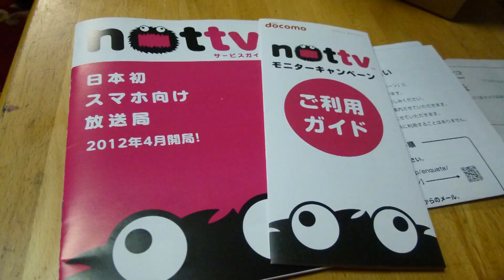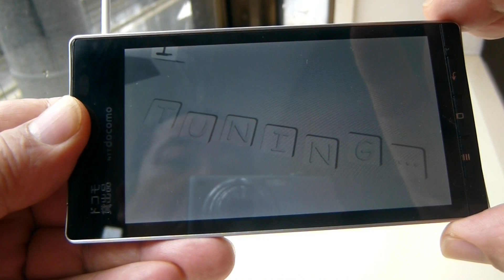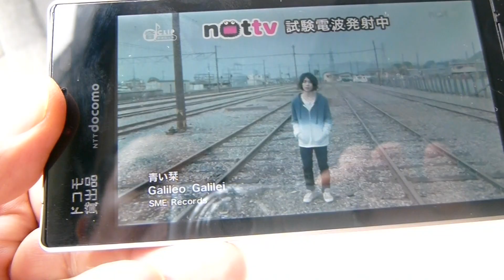NOTTVのモニターに応募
ＮＴＴ　ドコモのＮＯＴＴＶモニターチャンペーンに応募し受信機（スマートホン）を試した。